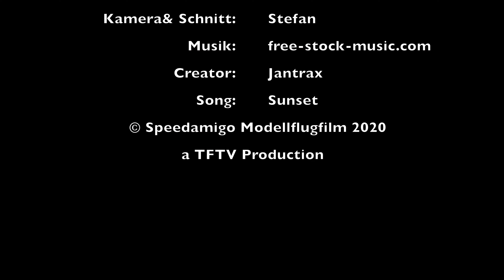AHI am Mt. Salève - mit kleinem Crash am Ende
Hangflug mit dem Dreamflight AHI auf dem Süd-West Hang des  Mt. Salève